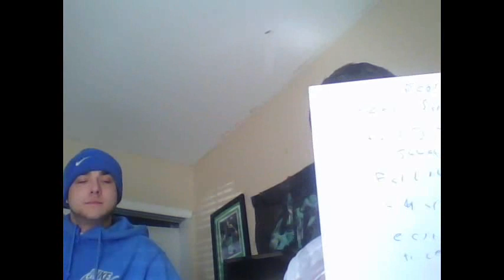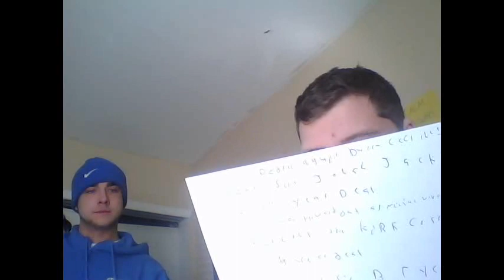John's Thoughts Episode 427 With Taylor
In this episode of John's Thoughts I talk about what happens in sports Taylor reacts